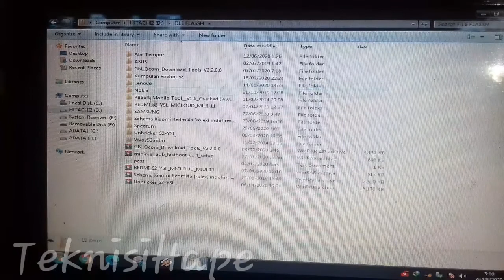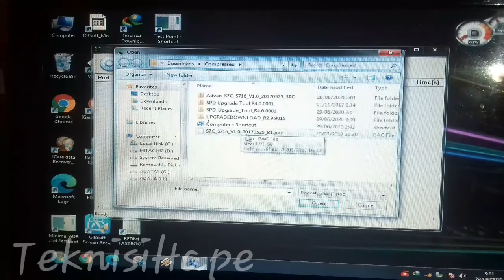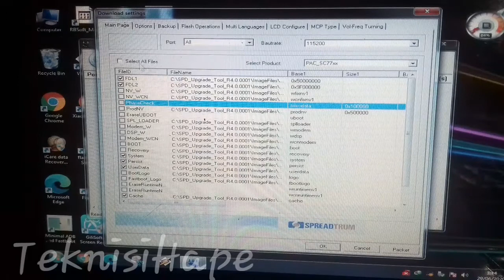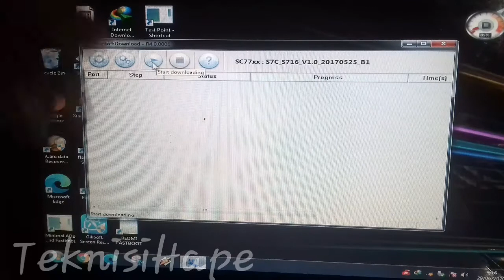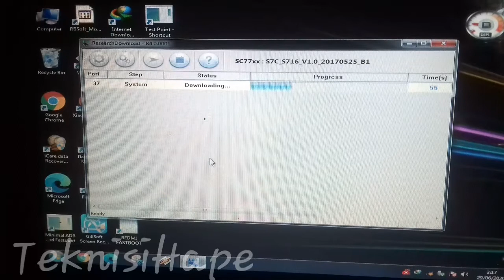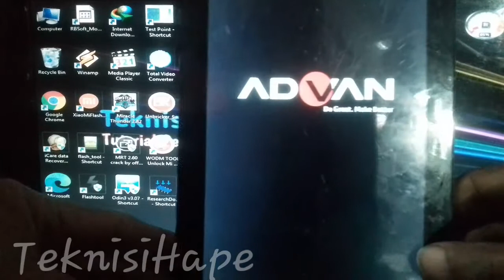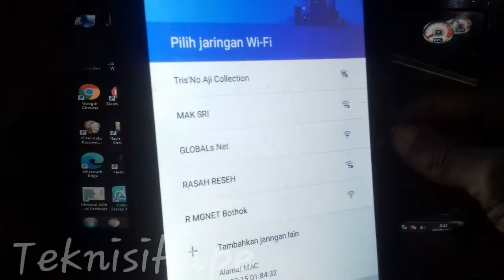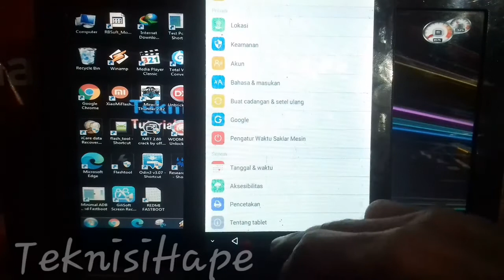Flash TAB Advan S7C Bootloop Lupa Sandi, Pola, FRP BYPASS Tested 100%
Cara Flash TAB Advan S7C Karena Lupa Sandi-Pola-FRP BYPASS-Bootloop